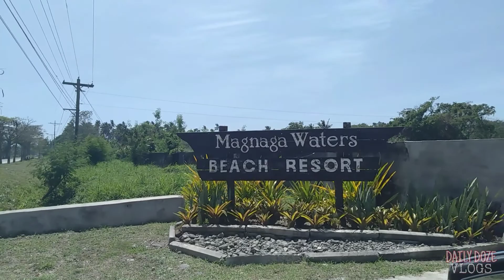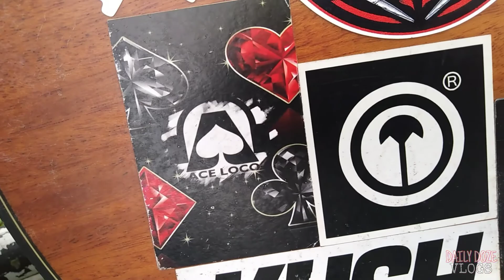Ep. 04 Tagum, Music Video Shoot, Legis Lente, Pantukan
Travelling to Tagum, Pantukan for "UNITY" Music Video Shoot with Suy Oroyan of Tortang Talong and Legis Lente Crew